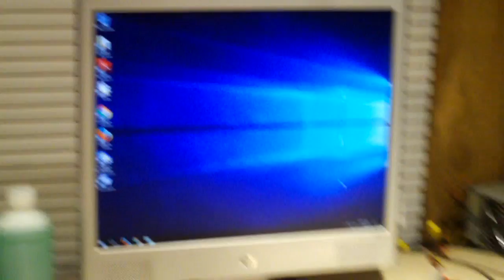Introducing the New Tech Room Computer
Many have requested it, so I built it... a machine for the new tech room. Since I moved out of my parents home to the new place, the MTDX and computer workshop are no longer in the same room. I needed a computer to be available for diagnosing issues, performing data backups, etc.

Introduction audio provided by Freesound.org